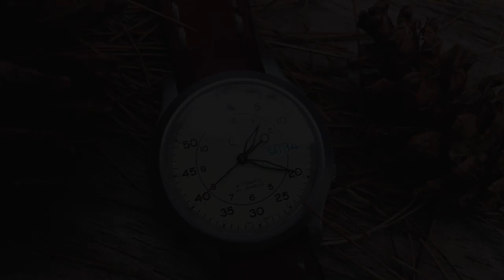JAM TANGAN AUTOMATIC TERBAIK DI HARGA 1-JUTAAN ❗❗❗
Salah satu jam tangan Seiko yang sangat popular di Indonesia dan merupakan jam tangan yang masuk dalam jajaran best seller di Machwatch.
Seiko SNK803K2 jam tangan automatic yang berasal dari keluarga SEIKO 5 yang diperkenalkan kembali pada tahun 1963. Jam tangan ini sangat digemari semua kalangan baik tua maupun muda, ini adalah pilihan yang tepat untuk anda yang ingin beralih memilih jam tangan automatic untuk pertama kalinya dengan harga yang terjangkau. Harganya yang terjangkau sama sekali tidak membuatnya terlihat murahan.